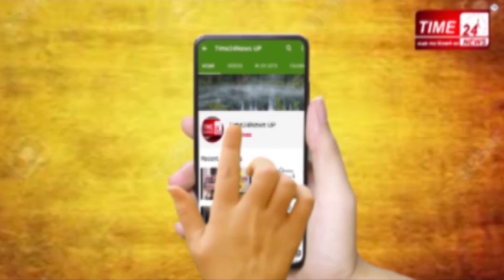खड़ी कार में युवक का शव मिलने से फ़ैली सनसनी !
यूपी के बुलंदशहर में खड़ी कार में युवक का शव मिलने से सनसनी फैल गई। घटना
बुलंदशहर के सिकन्द्राबाद कोतवाली क्षेत्र के गुलावठी रोड़ बॉम्बे मार्किट के पास की है, जहां सड़क किनारे खड़ी वैगनआर कार में, ड्राइवर सीट पर कार चालक शव पड़ा मिला। मौके पर पहुंची पुलिस ने कार का शीशा तोड़कर शव को बाहर निकलवा कर पोस्टमार्टम के लिए भिजवा दिया है।  मृतक की पहचान सिकन्द्राबाद के काज़ीवाड़ा निवासी देवेंद्र के रूप में हुई है, जबकि मृतक की मौत अधिक शराब के सेवन से होना मानी जा रही है। फिलहाल सूचना पर पहुंची पुलिस ने जहां पंचायतनामा की कार्रवाई करते हुए मृतक के शव को पोस्टमार्टम के लिए भेज दिया है तो वहीं पुलिस अब आगे की कार्रवाई में जुट गई है। पुलिस के मुताबिक़ मृतक देवेंद्र शराब का आदि था जबकि मौत से पहले भी म्रतक शराब के नशे में ही बताया जा रहा है। आशंका जताई जा रही है कि मृतक की मौत अधिक गर्मी में शराब के सेवन के कारण ही हुई है।और बुलंदशहर पुलिस के आला अधिकारियों की ओर से दावा किया जा रहा है कि घटना के हर पहलू पर बारीकी से जांच की जा रही है।